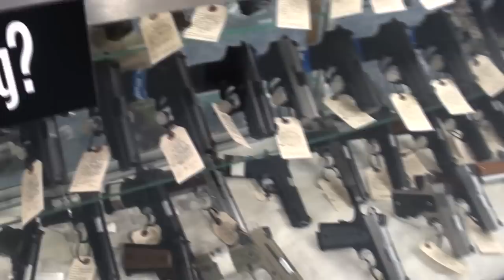Moss Pawn Inventory after some Gun Ban buying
Thank you for your business and continuing support. Thank you for the phone calls and encouragement we get from your guys. We have the best fans on youtube.